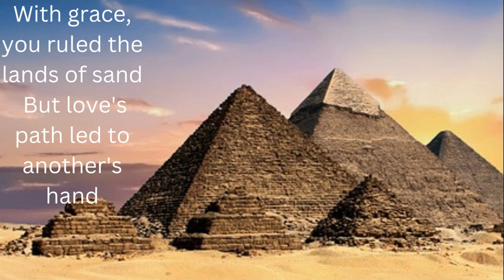The Legend of Cleopatra